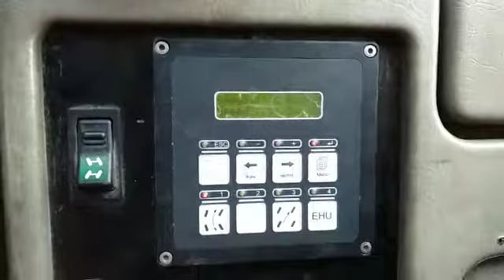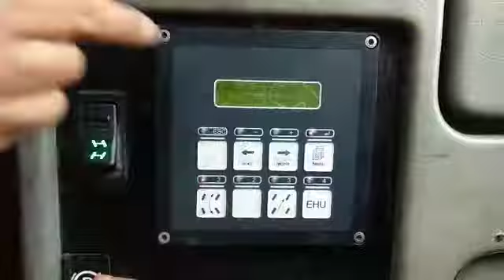ATF220G-5 of Vitrac